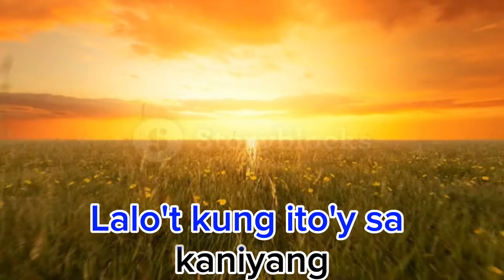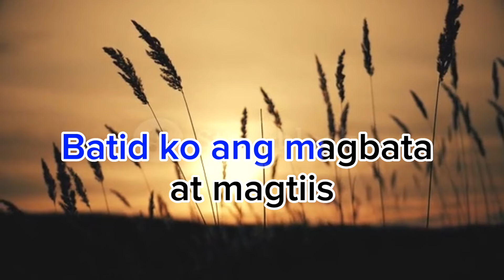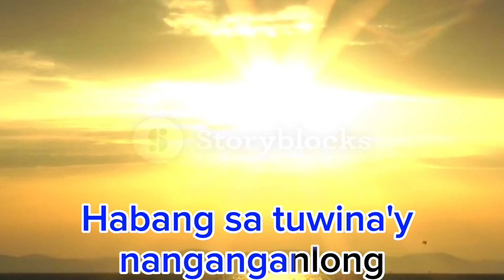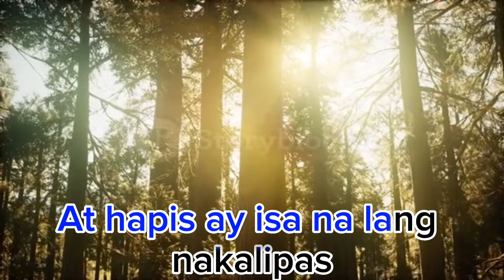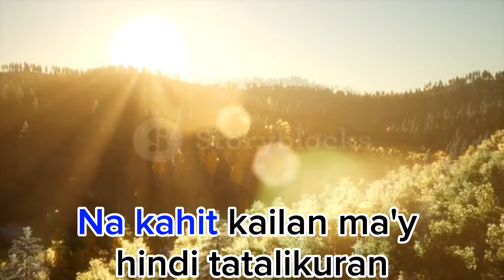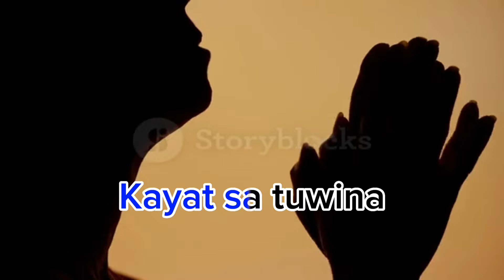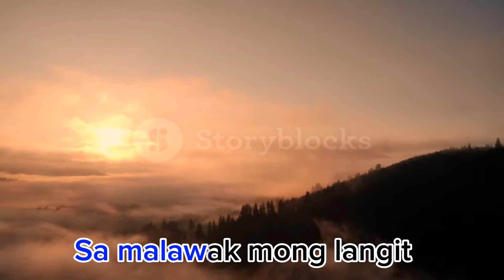Pagasa 2023 | Lyrics MCGI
Pagasa 2023

MCGI MUSIC CHANNEL

*** Intellectual Property Office Registered Songs of Members Church of God International.

***MCGI MUSIC CHANNEL
Welcome to the official YouTube channel of the Music Ministry of Members Church of God International (MCGI).

Listen to hundreds of gospel songs composed by the members of the Church including Bro. Eliseo Soriano and Kuya Daniel Razon.

All videos are accompanied by lyrics so you can sing along with the songs. Stream in the comfort of your home or while travelling.

Let us promote the gospel through songs of worship!